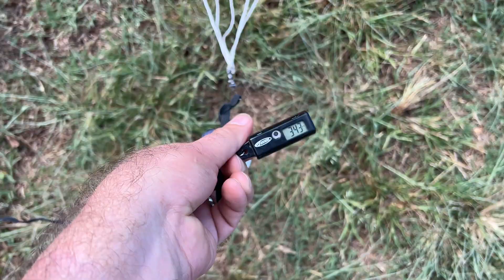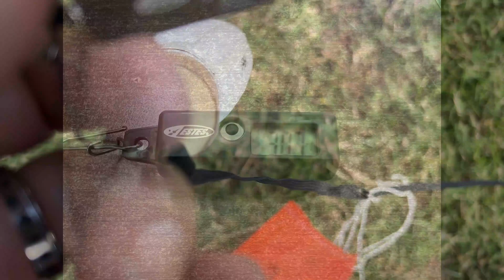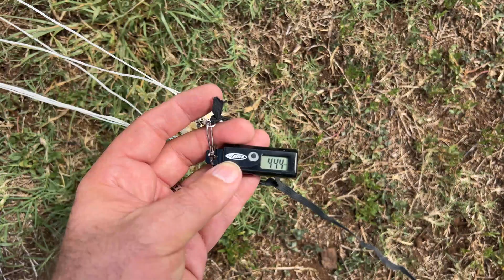Model Rockets: We win some, we lose some plus several sci-fi rockets and flight videos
Both Gary and I launched 3FNC rockets with C6-5. Mine went to the east and landed on the roof. His drifted far to the west. His Mars Leaper has faired better than mine because he uses plugged motors. The air was dense with 80% humidity and mild temperatures in the lower 70Fs. I believe this causes the rockets to drift down slowly like the Mars Leaper. I'm not sure if they fly faster in humidity since they don't have a Magnus effect on them. The overhead clouds and surrounding blue sky were playing havoc on my cams. The SBB actually went 450ft on an E16-6, so 700ft wasn't too outlandish. Christopher’s nerd lore was “We float for Macrage” from Warhammer 40K.

0:00 Intro
0:43 Super Big Bertha F15-4 696ft 6pts
2:41 Flight video 696ft
4:53 Hi-flier clone C6-5 2pts
5:49 Gary Estes Mars Leaper, A10_PT
6:01 Gary Estes Zombie, C6-5
6:45 Conquest D12-3 343ft 6pts
7:56 Flight video 343ft
9:17 Gary Quest DC-Y Space Clipper, B6-4
9:45 Gary Estes SR-71, B6-4
10:37 SS Cestris D12-3 307ft 6pts
11:38 Flight video 307ft
12:53 Aerospace One C5-3 5pts
13:13 Flight video
14:33 Gary Fliskits Decaffeinator, C11-3
14:56 Interrogator D12-5 444ft 6pts
15:52 Flight video 444ft
Total 31pts + 5 bonus = 36pts